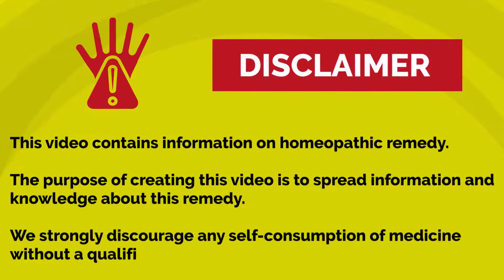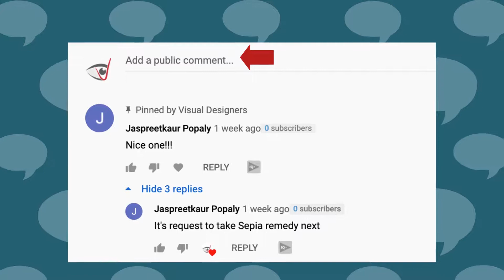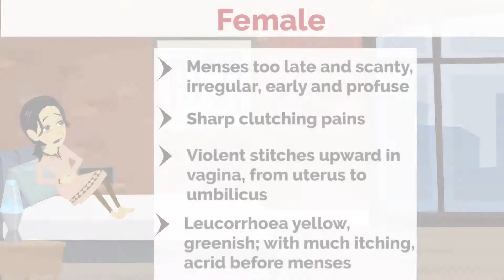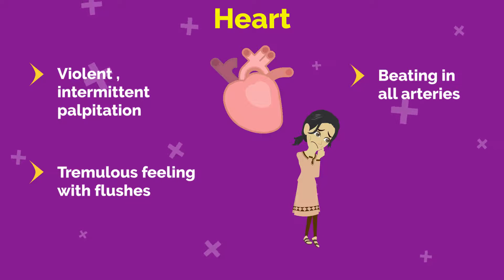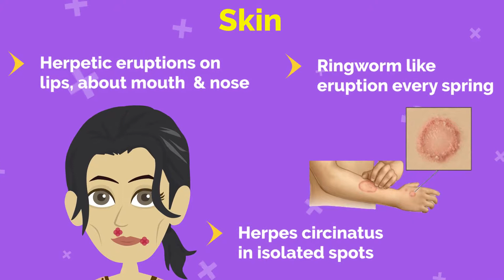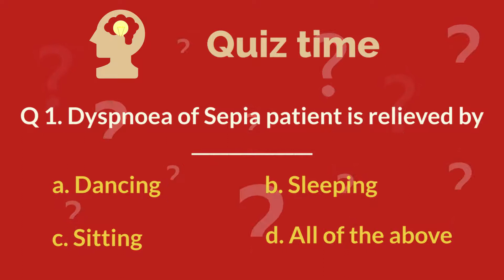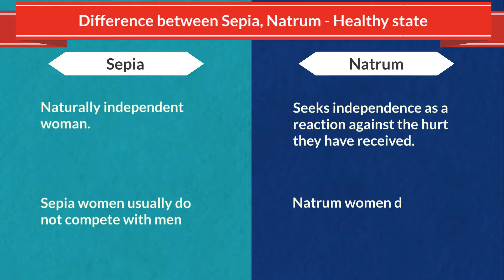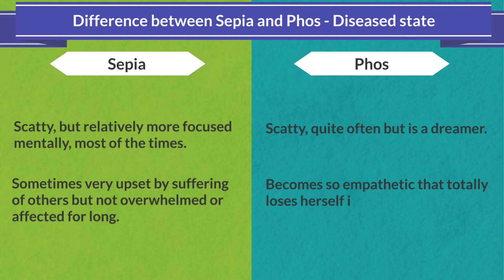How to treat disinterested, always angry wife - Sepia personality - Part 2 (E) - Materia Medica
Sepia is a homeopathic remedy for women who have been naturally intelligent and independent. However, due to pressures of the male dominated society, a diseased Sepia woman turns into an irritated, always angry and disinterested person.

She works without any relaxation, yet becomes more and more forgetful and dull in her routines.

Sepia women are very teary. They can't stop weeping and the tears are often free flowing. This is a great differentiator of Sepia woman's personality.

In this video we try to highlight the diseased Sepia woman's profile. In the previous video - Sepia - Part 1, we had discussed how a normal Sepia lady behaves. However, in this Part 2 we discuss how a normal sepia is transformed due to pressures of society into a diseased Sepia and her Sepia profile. The Sepia woman's personality is highlighted with scenarios and examples.

The diseased Sepia is very difficult to differentiate from a Natrum or Phosphorus patient. Hence, we provide some differences between Sepia, Natrum and Phosphorus personalities.

In Sepia Part 2 we also discuss the remaining of the physical symptoms and its uses and benefits.

Following are the key point in this video:

0:51 -Symptoms of diseased Sepia
5:30 - Particulars (Urine, male, female)
7:06 - Particulars (Respiratory symptoms, heart, back, extremities, skin, fever)
9:15 - Quiz time
9:40 - Modalities and relations
10:24 - Answers to quiz
10:44 - Difference between Sepia, Natrum mur and Phosphorous

We hope you would have enjoyed this learning experience.

Our other videos in this homeopathic materia medica series can be accessed from the below link: